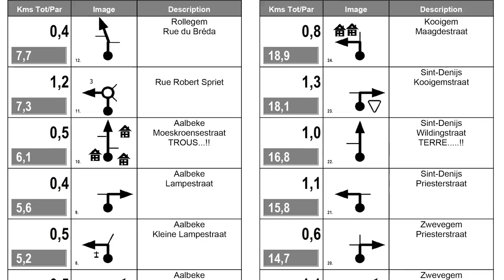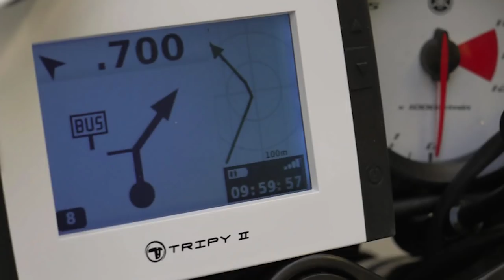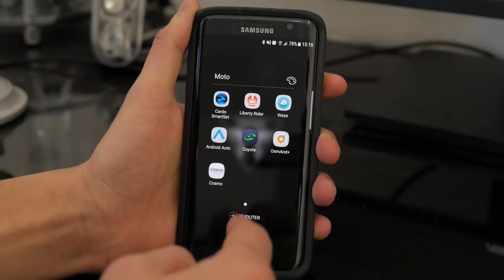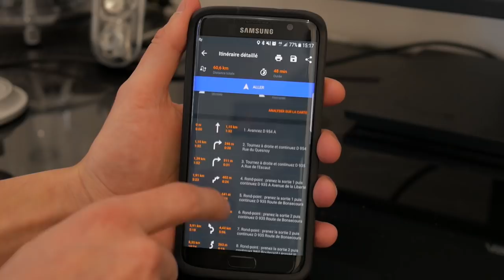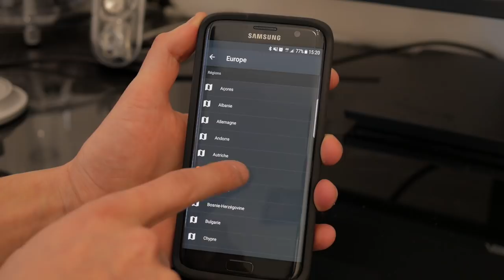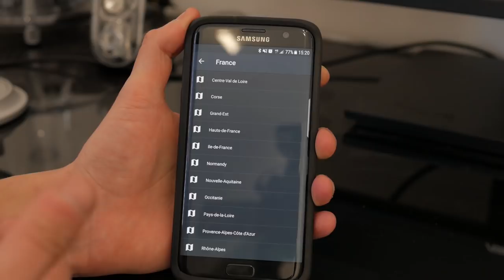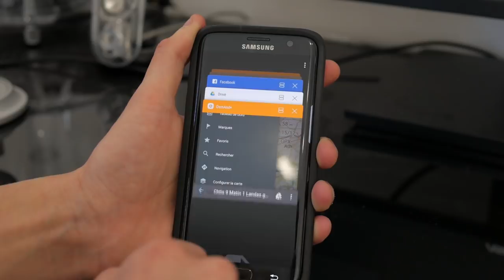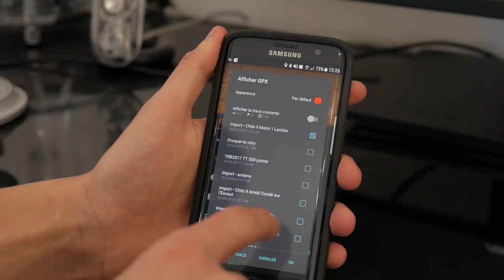Comment lire un fichier GPX d’une trace de sortie moto ? Ma solution sur smartphone avec Osmand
Si vous cherchez un moyen pour lire un fichier .gpx depuis votre smartphone afin de pouvoir suivre une trace, voici la solution que j'utilise depuis maintenant 2 ans afin de pouvoir lire des traces de sorties moto offroad ou de balade tout en bénéficiant d'un guidage vocale.

N'hésitez pas à partager vos solutions et astuces !